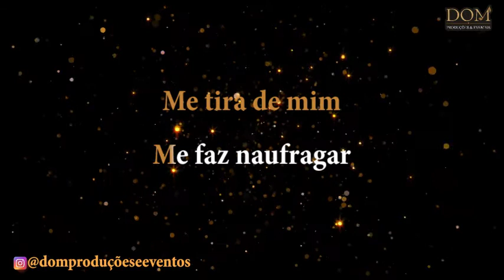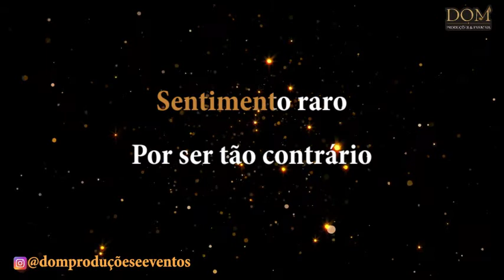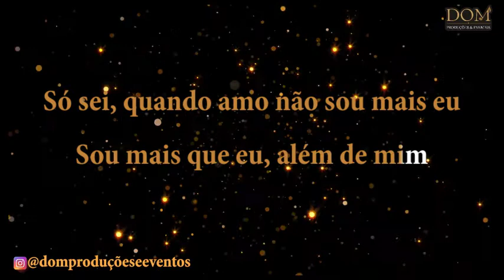Samba-Okê - Dominguinhos do Estácio - Além de Mim - Karaokê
Karaokê / Videokê / Playback / Instrumental / Base da música "Além de Mim", versão de Dominguinhos do Estácio.

Composição: Jorge Aragão / Nilton Barros

Letra:
Não é
Por acaso que sinto esta angústia na voz
Este nó na garganta que não se desfaz
Este tremor nas mãos este frio nos pés
Uma ânsia de entrega, que nunca senti
Me tira de mim me faz naufragar
Me deixa no ar me leva pro céu
É o amor que
É o amor!

Sentimento raro por ser tão contrário
Altera quem sente o corpo e a mente
Faz tudo mais belo mais livre, mais puro
Faz som ao silêncio brilha no escuro
Só sei quando amo, não sou mais eu
Sou mais que eu além de mim
Só consigo viver assim